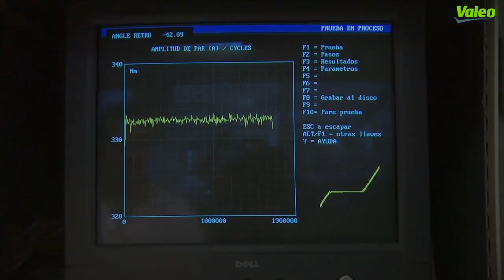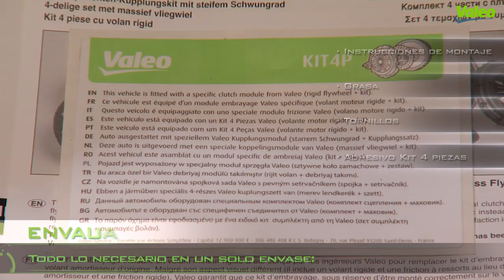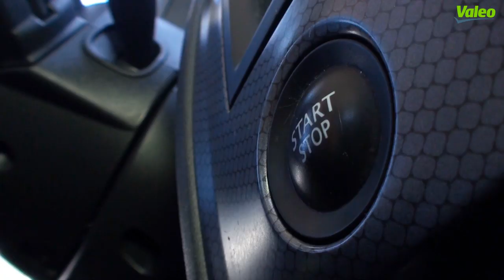[Driving Assistance] Kit 4 Piezas, una alternativa Valeo para sustituir el volante bimasa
Valeo, el experto en sistemas de Embragues
Alrededor de 70 millones de vehículos en Europa son equipados en Primer Equipo con un embrague que incluye un Doble Volante Motor (bimasa).
En el mercado del recambio, Valeo innova y propone el KIT4P, una alternativa para sustituir el volante bimasa. El KIT 4 piezas se compone de un volante rígido, un mecanismo, un disco y un cojinete.
Los estándares y especificaciones exigidas en Primer Equipo son respetados y seguidos en todo el proceso de producción del KIT4 piezas: equipos dedicados a Investigación y Desarrollo, componentes de Equipo Original, rigurosas pruebas de resistencia para medir la durabilidad del producto, transferencia total del par motor, filtración de vibraciones, protección de la caja de cambios. Cada KIT4 piezas es montado también en el vehículo para probar y asegurar el confort en la conducción.
Valeo se adapta a las necesidades de los profesionales de la reparación con un producto fácil de montar. Todas las referencias de K4P que Valeo distribuye contienen instrucciones de montaje adaptadas a cada referencia.
Desde hace más de 10 años, el KIT4 piezas de Valeo responde a la demanda de muchos miles de clientes. El K4P ofrece un elevado confort de conducción, siendo un producto fiable y duradero. Además, la sustitución de un volante bimasa por un KIT4 piezas supone un importante ahorro para el automovilista.

Más de 50 referencias de K4P ya están disponibles a la venta, cubriendo aplicaciones como por ejemplo:
835035 para Volkswagen Golf V Passat 1,9TDi
835000 para Ford Transit 2,4TDi
835007 para Peugeot 307 2.0 HDi
835012 para Volkswagen Passat & Audi A4, A6
835026 para Volkswagen Passat & Audi A4 1,9 TDi
835049 para Opel Astra 2,0 TDI
835048 para Renault Mégane II 1,9 Dci
835060 para Ford Transit 2,4 TDCi
835024 para Mini Cooper S 1,6L
835013 para Mercedes Sprinter, Vito
835061 para Ford Mondeo III (from 2000)
835070 para Focus C-Max Mondeo 1,8 TDCI

Disponibles en el catálogo de Embragues Valeo para un mayor detalle